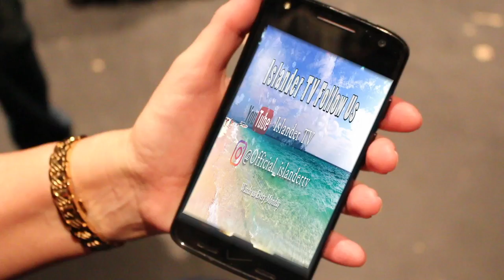ISLANDER THIS WEEK HOLIDAY EDITION 12-11-17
Chief Editor and Executive Producer of this episode Angel Jimenez at Islander TV. Angel JImenez Segment Producer of Hotel Del Ice Skating Package, Candy Cane Grams Fundraiser package, Tour Group performance Package.